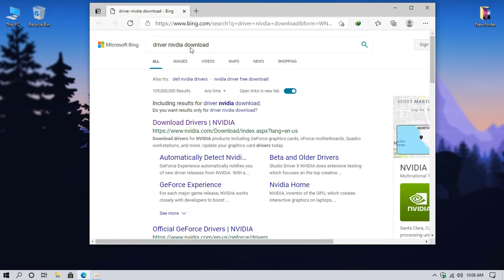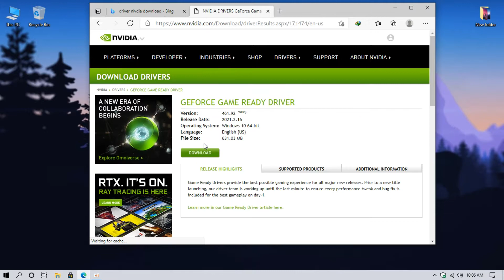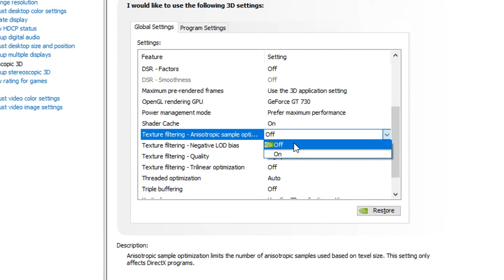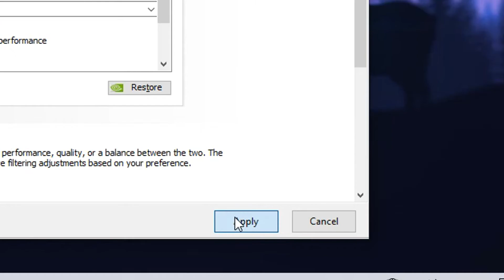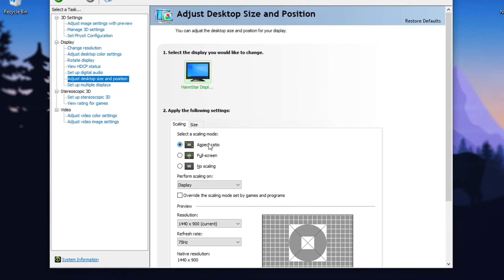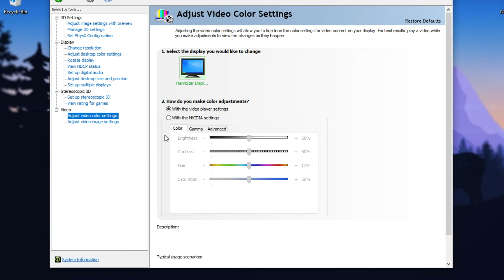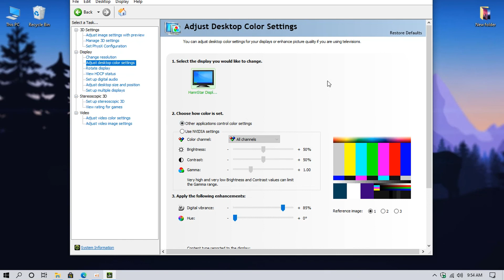🔧How To Optimize Nvidia Graphics Card & Control Panel For Gaming & Performance In 2021 GET HIGH FPS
This is the Ultimate guide to Optimize Nvidia Graphics Card and Control Panel to get the Best Performance while Gaming in 2021!

🔽 Download Links 🔽

⏱ 𝙏𝙄𝙈𝙀 𝙎𝙏𝘼𝙈𝙋𝙎:

00:00 - How To Optimize Nvidia Graphics Card✔️ and Control Panel For Gaming & Performance
00:14 - HowTo Download Last Driver In Nvidia
01:30 - Optimize Nvidia Graphics Card
06:07 - You Need To Restart Your Pc 🖥️

📌 ​OTHER  USEFUL TUTORIALS  :

⇨ 🔧How to Free Up Disk Space On Windows 10, 8 or 7! More than 40GB+! 2021

⇨🔧Free Fire : Boost Fps And Fix Lag ✅Gameloop Best Settings For Low End PC 2021 LATEST

⇨🔧How to SPEED UP your Internet! Boost Download Speeds, Lower Ping, Fix Lag on Wired and WiFi EASY

⛔ I am not responsible for any damage caused to your PC or other devices. You are liable for any damages caused. I recommend doing making a System Restore before doing these steps so you have no chance of losing data.